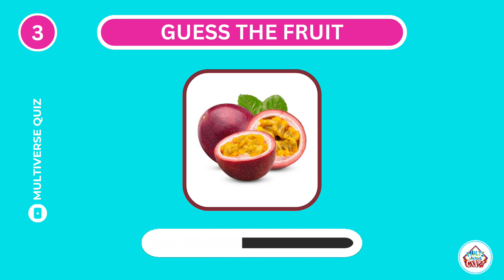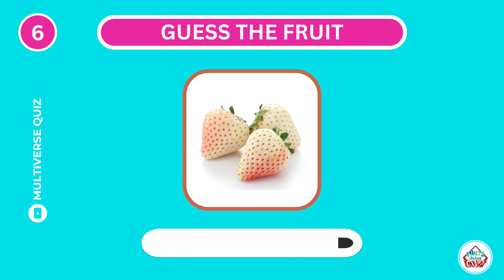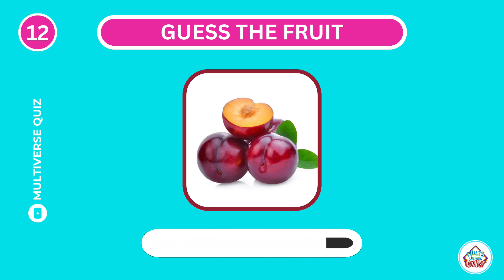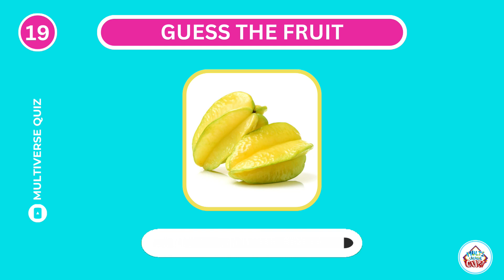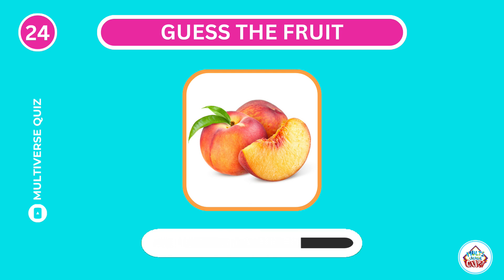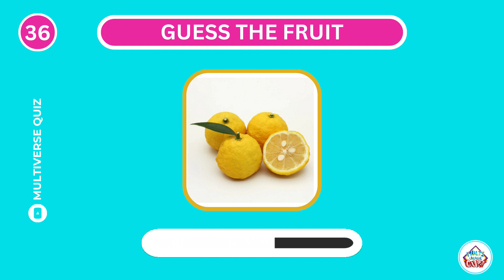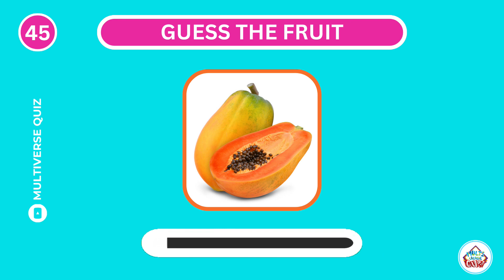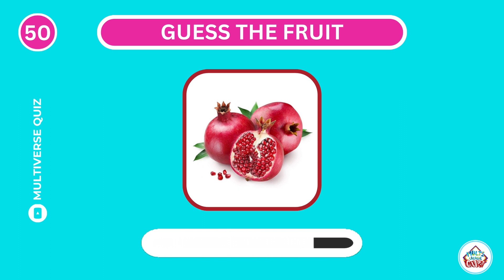Guess The Fruit Quiz 🍓 | Multiverse Quiz 🍉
Can you guess the fruits by the image? Find it out in this video! This video includes some of the most popular fruits! Test your fruit knowledge and see if you can get 50/50.

About Channel:
Hello Champs, I am Riddler. Welcome to the Multiverse Quiz!

Multiverse Quiz will test your knowledge and challenge your mind! This channel was created by me (The Riddler), who wants to make quiz videos both entertaining and educational.

Here is the list of categories of quizzes I cover on this channel:

- Car Quizzes 🚗
- Sports Quizzes (Mostly Football) ⚽
- Celebrity Quizzes
- Logos Quizzes
- Emoji Puzzles 🧩
- Pick One or Kick One
- Animals Quizzes 🦁
- Would You Rather ❓
- Movies Quizzes 🎬
- General Knowledge Quizzes 📚
- Geography Quizzes 🌍
- Science 🔬
- Brain Games 🧠
- Gaming Quizzes 🎮
- Math Quizzes 📐

I want to hear from you guys, and find out what you are most interested in watching.

I promise lots of fun throughout the quiz! And I also wish "GOOD LUCK" to you, Champs.

~ The Riddler